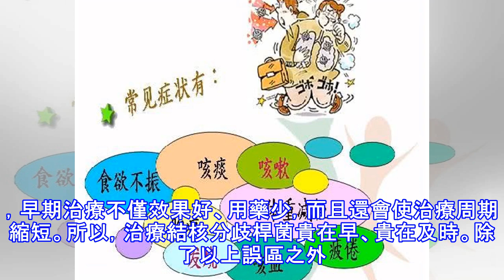人類抗結核病的那麼多年以來，在治療結核病方面存在的誤區有哪些？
結核病是人類常見的傳染性疾病，結合分歧桿菌是導致身體患病的罪魁禍首。目前，針對各種結核疾病的治療，醫療技術也在不斷提升，那麼在人類與結核分歧桿菌抗爭的這幾十年里，究竟存在哪些治療方面的誤區呢？作為依靠呼吸道、消化道等渠道傳播的病菌，治療的根本在於消滅身體寄生的結核分歧桿菌，以此達到根治結核病的效果。但是，結核病的抗菌治療與普通的細菌感染不同，如果將二者混為一談，勢必會將結核病引入誤區。一般來說，主要存在這些方面的誤區： 一是濫用抗生素。抗結核分歧桿菌，並非抗生素越厲害越好，而是要在治療過程中遵守循序漸進。有些人為了追求治療效果好，見效迅速，一開始就給結核病人下猛葯，連抗生素也是使用的最好的。那...